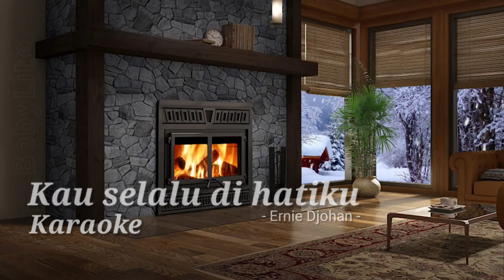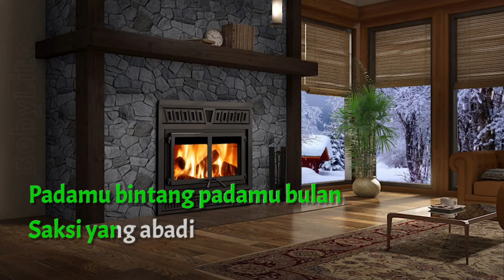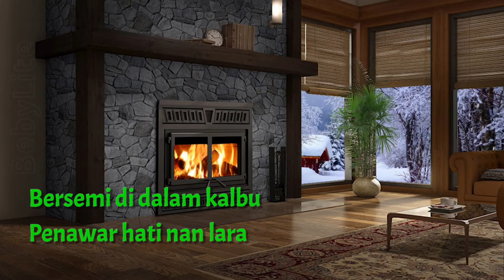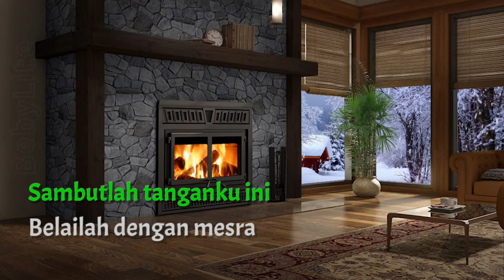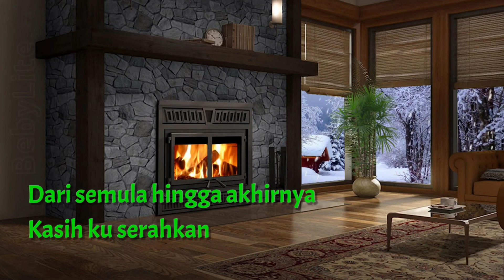OTSKar Kau selalu dihatiku (Female key)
Song Title : Kau selalu dihatiku
(Ernie Djohan)